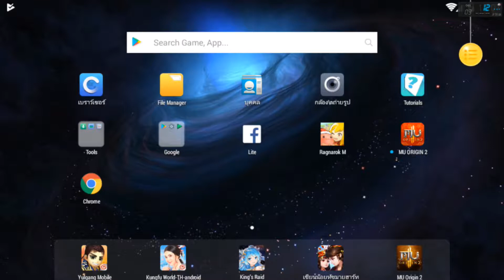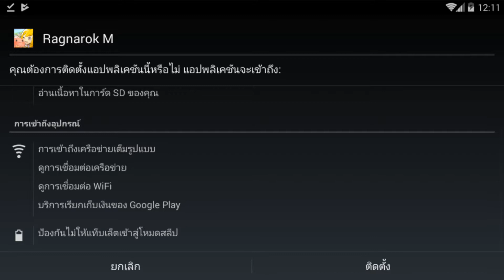Ragnarok M: Eternal Love Tip 5 วิธีย้ายไปเล่นเซิฟ Global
Ragnarok M: Eternal Love Tip 5 วิธีย้ายไปเล่นเซิฟ Global แบบไม่ต้องมุดไม่ต้อง root ทำได้ทั้งคอมและมือถือ